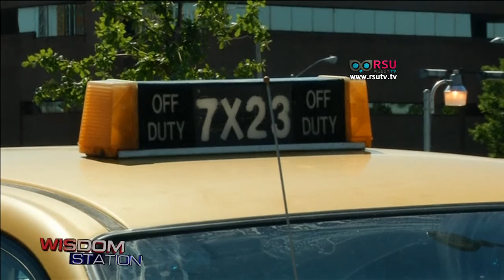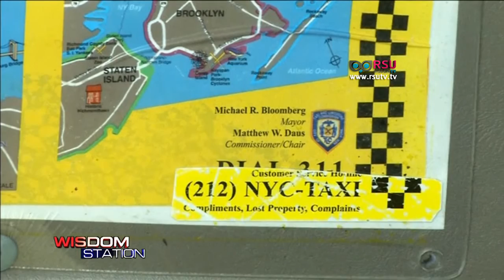Wisdom World Wide : "คาเฟ่งู" แห่งแรกในโตเกียว / เจ้าหน้าที่ชิลีช่วยชีวิตม้าตกบ่อ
รายการ Wisdom Station ช่วง Wisdom World Wide : "คาเฟ่งู" แห่งแรกในโตเกียว / เจ้าหน้าที่ชิลีช่วยชีวิตม้าตกบ่อ / นิวยอร์กเปิดบริการโรงแรมรถยนต์ / แฟนคลับ "เอลวิส" ร่วมรำลึกราชาเพลงร็อค

ออกอากาศเมื่ออังคารที่ 18 สิงหาคม พ.ศ. 2558 เวลา 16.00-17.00 น. (เวลาใหม่)